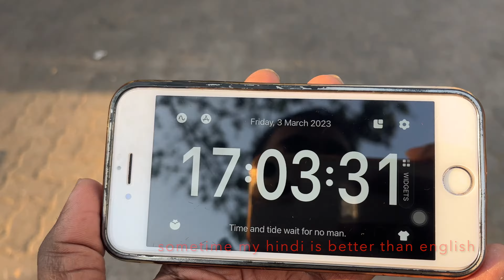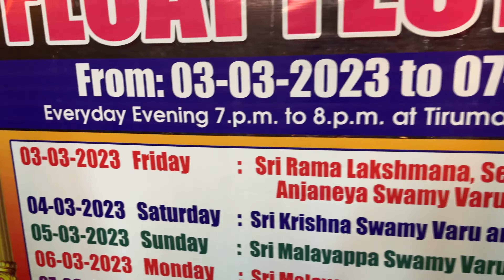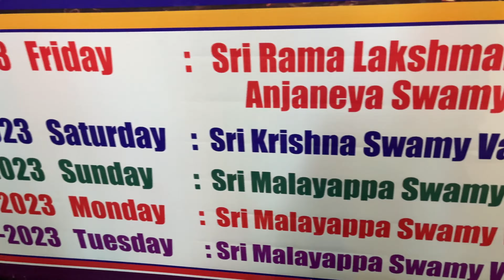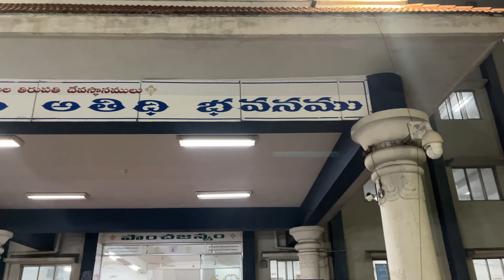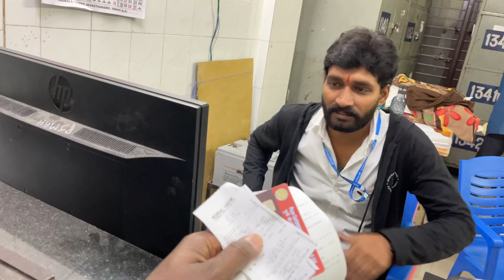తిరుమల లో Tappotsavam 2023 | మహారాష్ట్ర పోలీసు Reaction on Introduction | Srivari darshanam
Theppotsavam, or Theppothsava or float festival, is a Hindu religious festival carried out in Hindu temples in parts of South India, mainly Tamil Nadu and Andhra Pradesh during the month of Chitthirai or Aries.

 purpose only)

To support my All India Ride
my Upi Id : ramesh.dhobi@ybl